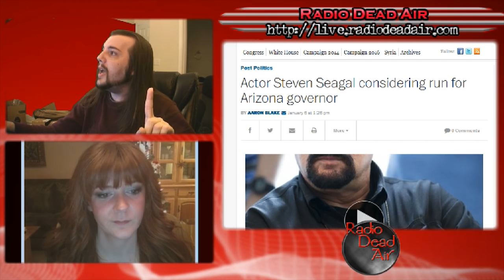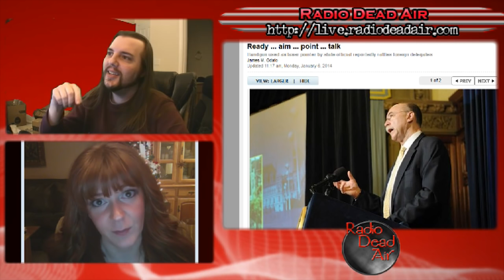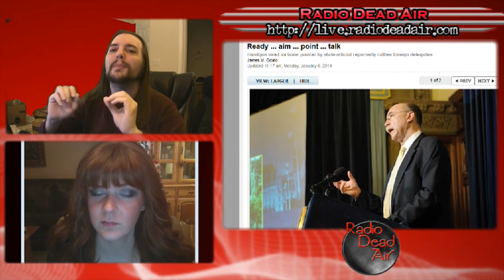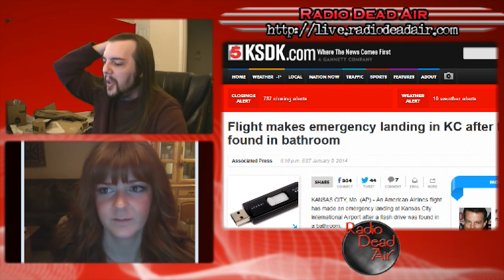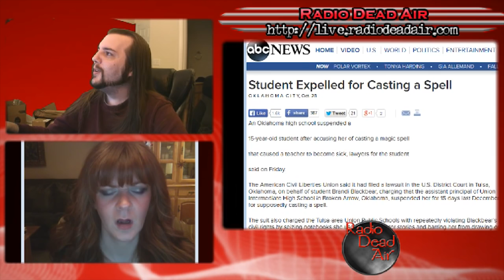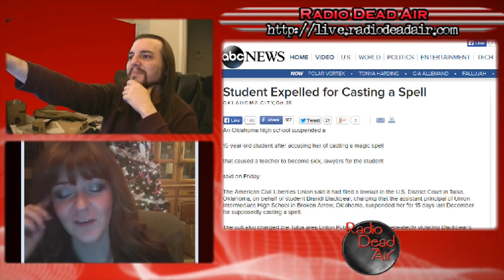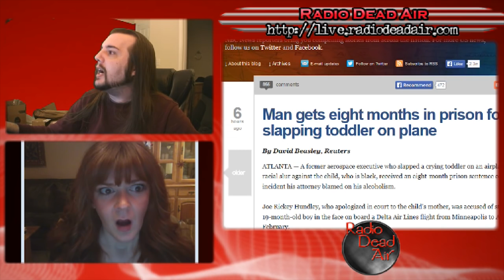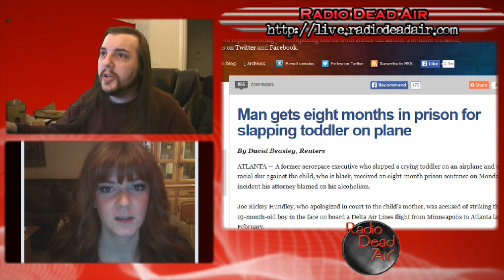WTFIWWY Live – Build a Bridge Out of Her – 1/6/14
This week: New York's director of Homeland Security redefines "Powerpoint," how to cause a terror scare with a USB drive, and "Bad Grandpa" comes to reality ...